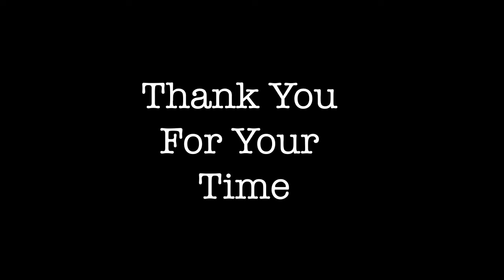Say What Your Thinking by Anchors Away!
This is me playing the song "Say What Your Thinking" by Anchors Away! From their tour last november.